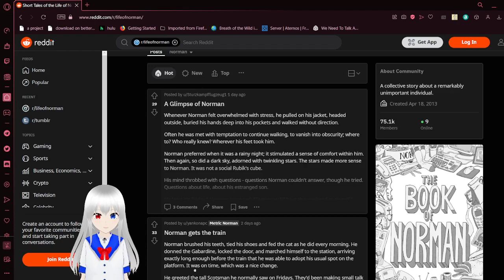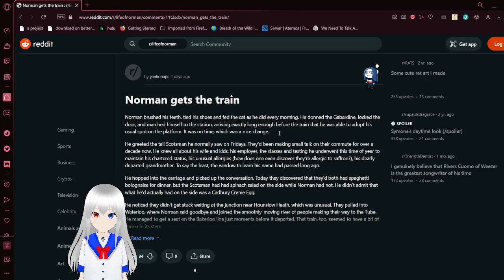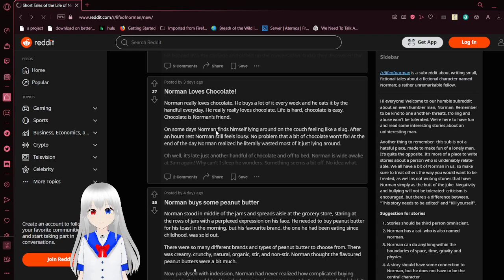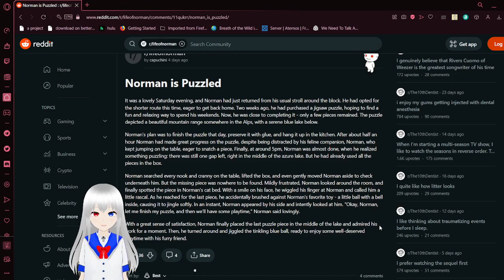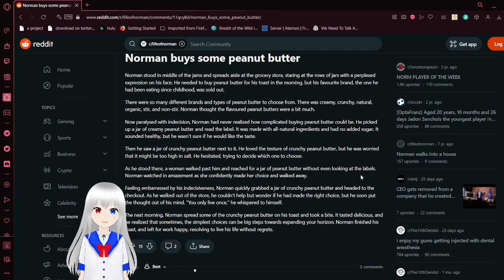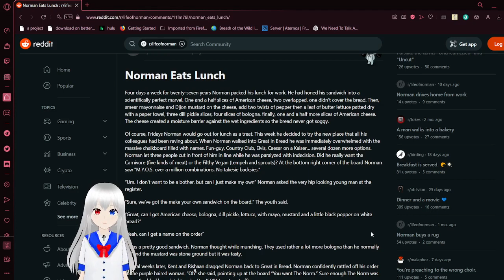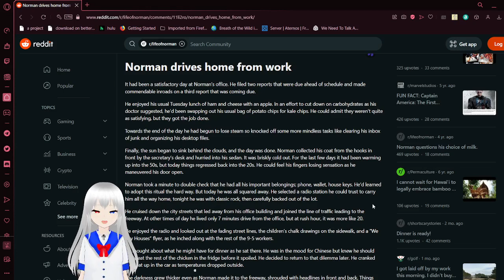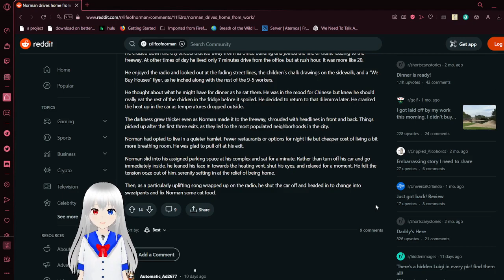Haku reads about Norman, the normal person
the only interesting thing about norman is that he is so normal